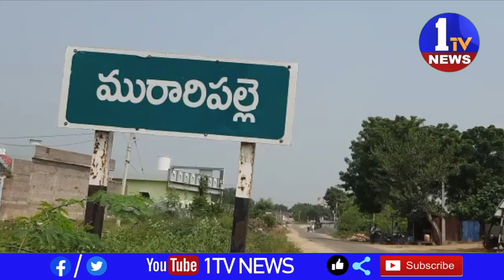ఎర్రగొండపాలెం నియోజకవర్గం మురారి పల్లె గ్రామం గడప గడపకు మన ప్రభుత్వం